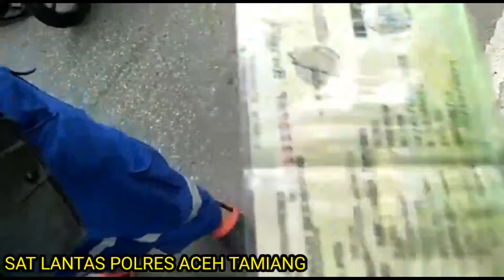MOBIL BARANG MUATAN ORANG